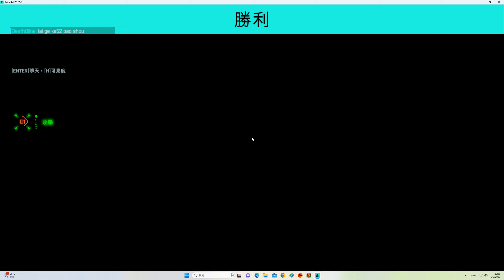2023-09-01 Battlefield 2042 EBLC-Ram '''曝光 Exposure''' 46kills